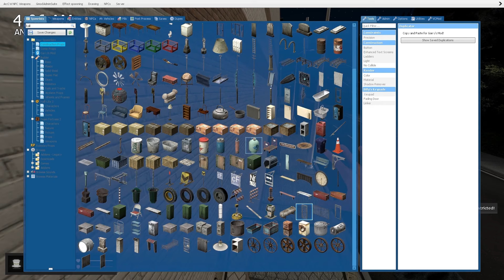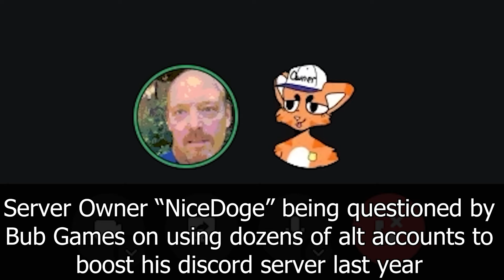Fnaf RP is DOGWATER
Dont go here unless you want to destroy the Gmod UI